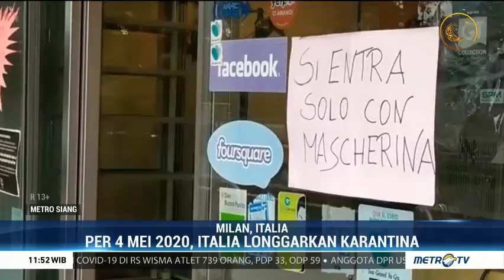Italia Longgarkan Lockdown Mulai 4 Mei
Perdana Menteri Italia Giuseppe Conte mengumumkan bahwa Italia akan melonggarkan lockdown pada 4 Mei 2020. Aturan-aturan baru yang diterapkan selama masa fase dua antara lain tetap memakai masker dan menjaga jarak aman.